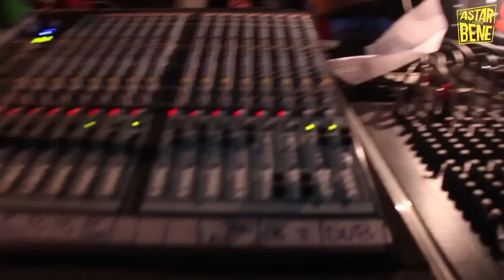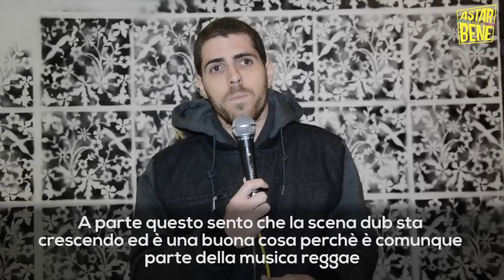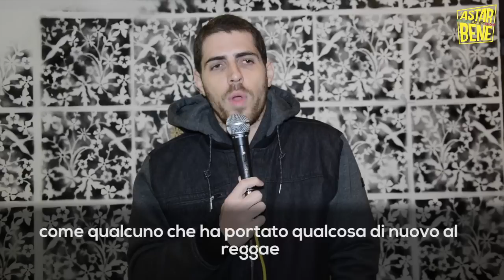Astarbene // LA TEMPESTA DUB - Documentary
ASTARBENE presenta
"La Tempesta Dub - Documentary"

Il racconto della nascita di un'etichetta vista dagli occhi dei Reggae Reporters di Astarbene.

Special Guest: Paolo Baldini
                          Mellow Mood
                          Forelock e Arawak
                          Richie Campbell
                          Jah9
                          Micah Shemiah

Thanks to: La Tempesta Dub

Video by: Federico Babusci - Ariela Assin - Rachel Pellarini
Editing by: Federico Babusci - Ariela Assin
Sound by: Simone Patti

Reggae Radio Show ON AIR every wednesday 22 - 00
Fm 103.3 Radio Popolare Roma

TRACKS: Forelock e Arawak - "Wickedman"
                 Mellow Mood - "Sweet"
                 Mellow Mood ft. Richie Campbell - "Inna Jamaica"
                 Micah Shemiah - "Song Embassy MEdley #1"
                 Mellow Mood ft. Jah9 - "Wipe Away"
                 Jah9 - "Steamers A Bubble"